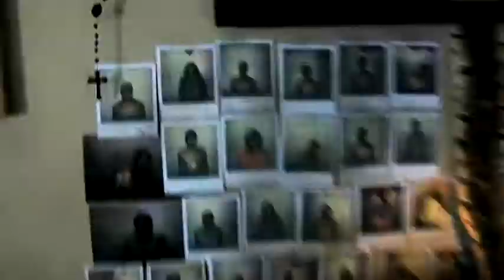End of Watch - Official Trailer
A film directed and written by David Ayer. Starting Jake Gyllenhaal and Micheal Pena.